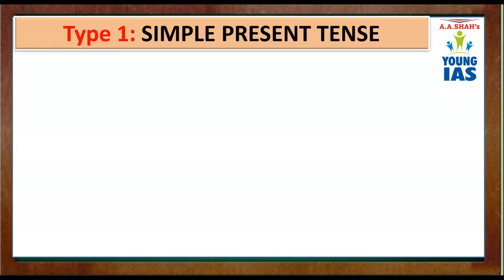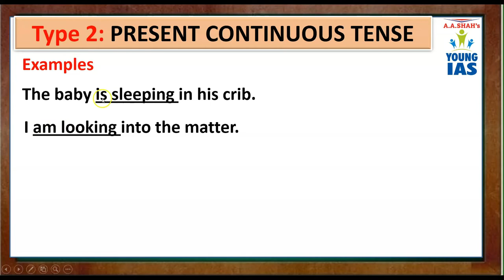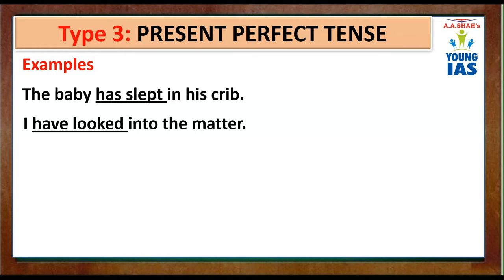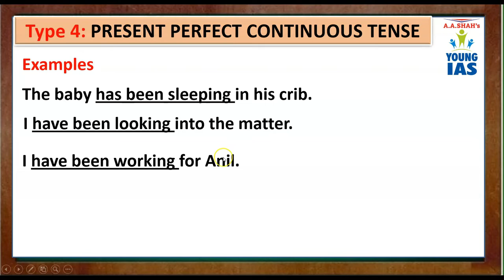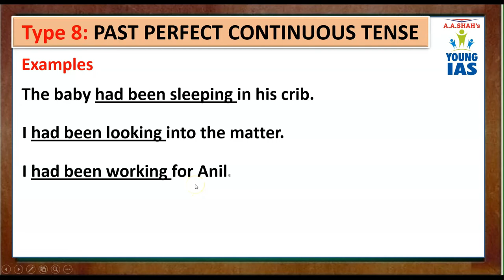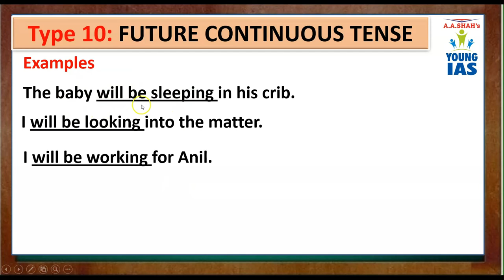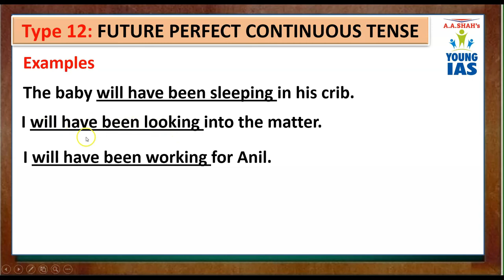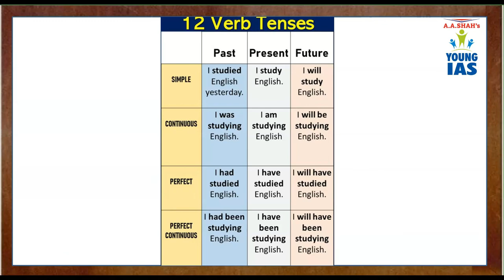Tenses in English Grammar with Examples | Present Tenses Past Tense & Future Tenses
The course includes:
1 Explanation
2 Doubt Clearance
3 Text Book : Q & A
4 Test Papers
5 Test Paper Discussion
6 Revision Tests
7 Report to Parents

For further inquiry/details & demo lectures:
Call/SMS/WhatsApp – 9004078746